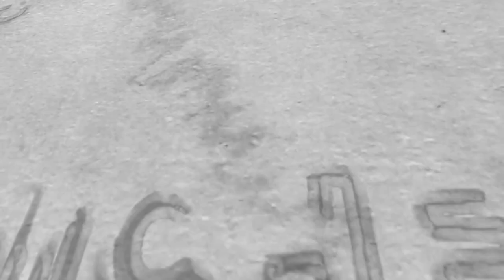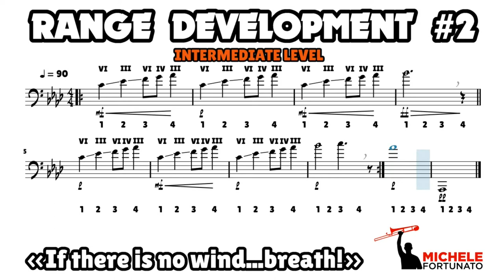"INTERMEDIATE Range Development #2" - Michele Fortunato - Trombone Score Exercise Play Along Workout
EN - If there is no wind... breath!
IT - Se non c'è vento... inspira!